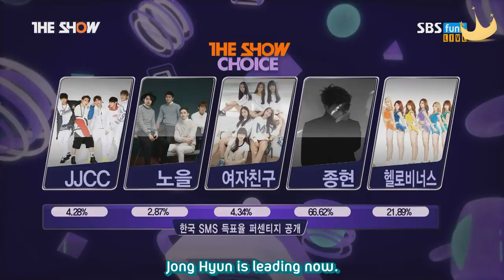[Diadem Subs] 150120 THE SHOW Jiyeon MC CUT